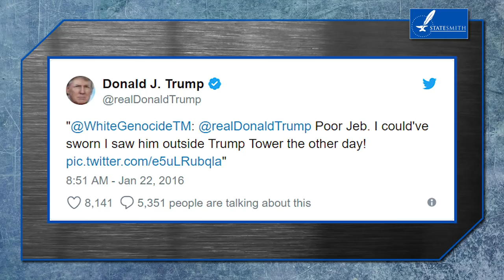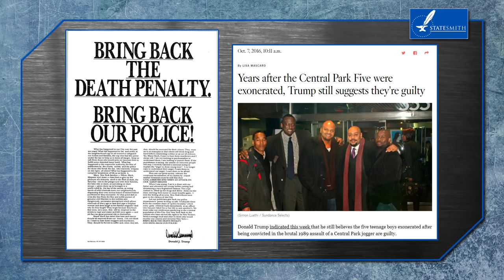Fox's Tomi Lahren Asks Jay-Z to Prove Trump is a Racist. (Shawn is busy, so... CHALLENGE ACCEPTED!)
Tomi Lahren incredulously asked Jay-Z to provide evidence of Donald Trump's racism. "Based on what," she asked. Well, here are many examples!